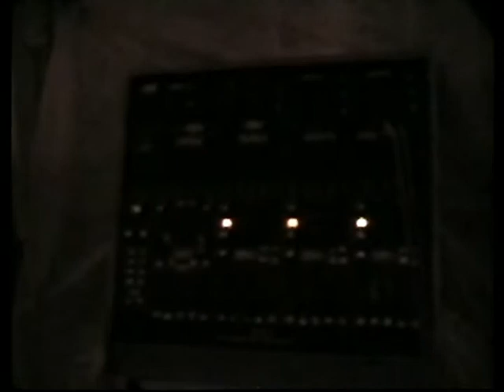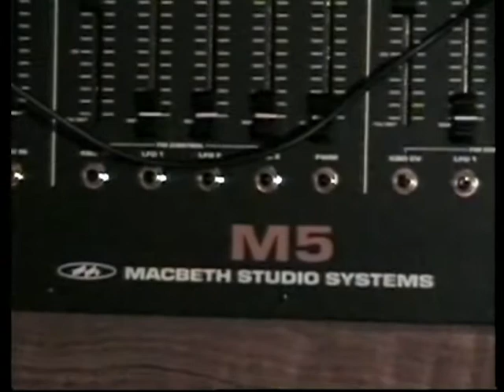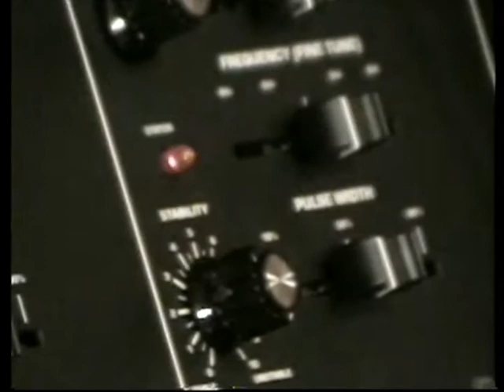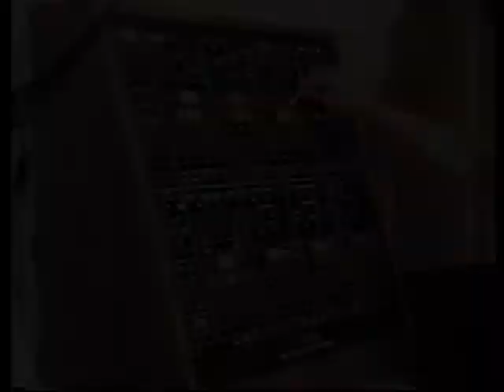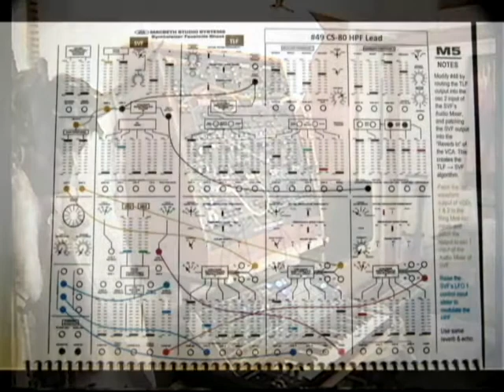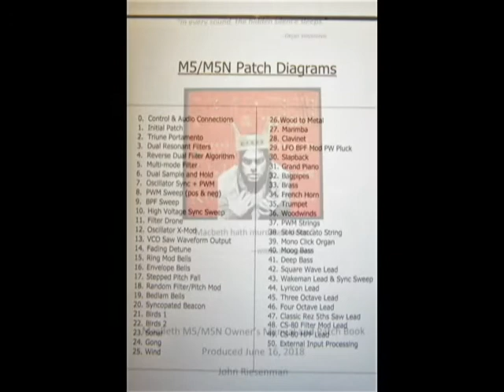M5/M5N sound sampler from patch book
MacBeth M5/M5N Sound sampler from Owner's Manual and Patch Book. Recorded using video camera microphone, so sound not accurate representation of the synth. Purpose is to introduce the Patch Book with some interesting patch programs.